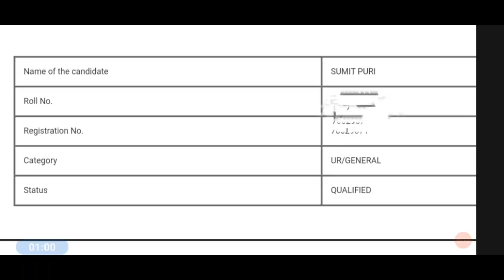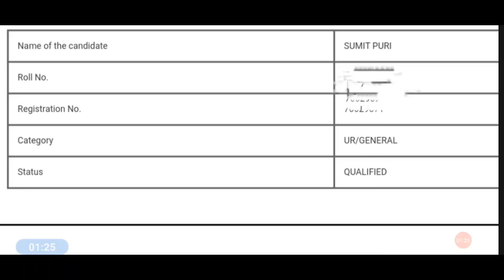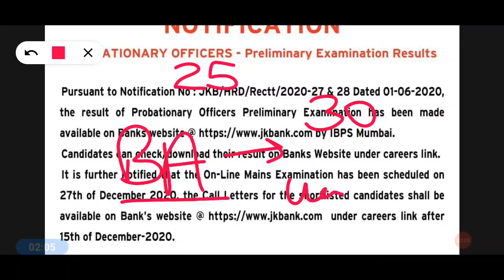JK BANK PO PRELIMS RESULT OUT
Introducing JK Bank Associate Crash Course

Day 7 - Data Interpretation ( Asked in IBPS CLERK) 5 Marks Quant || 30 Days Plan JK BANK

JK BANK Day 2- CLOZE TEST English (5 Marks) || 30 Days Plan for JK BANK || 5 Marks in 60 Seconds

Day 1 - Word Swap English (5 Marks) || 30 Days Plan for JK BANK || 5 Marks in 30 Seconds

Or Download Telegram App
Search @SSSTRIPLES